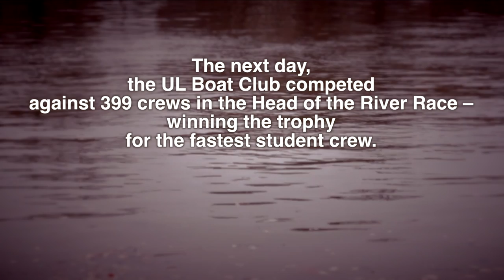Rowing for gold (UCL)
Three UCL students row in the elite crew of the University of London Boat Club. This crew pulls the top rowers from the 19 University of London colleges. The UCL rowers are supported by the UCLU Elite programme.